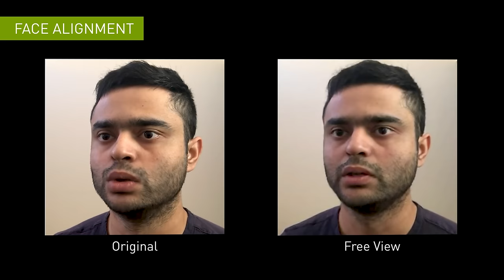AI-Powered Video Conferencing with NVIDIA Maxine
See the cloud-native NVIDIAMaxine platform - new AI breakthroughs for personalized, engaging and productive video meetings. Service providers can reduce bandwidth usage to one-tenth of H.264 while users get improved eye contact, super resolution, noise removal, virtual backgrounds, closed captioning and more.